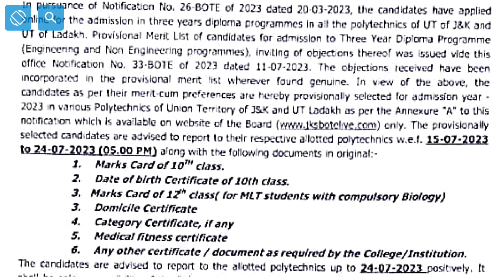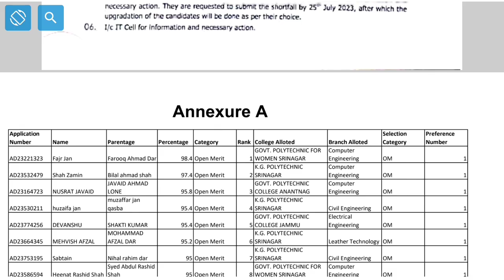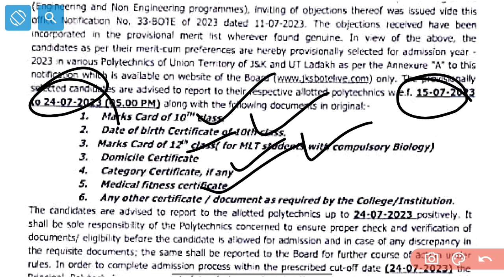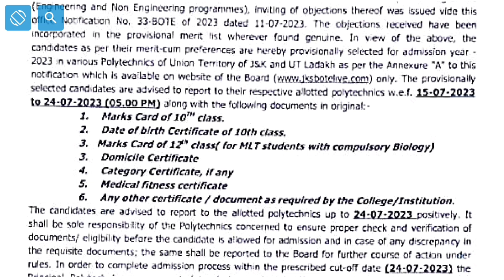JKBOTE Diploma Selection List Released 🔥 Check Admission Process And 2nd Round Update